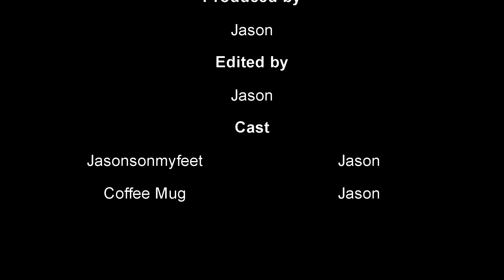I F-cking Hate Private Accounts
Be Easy